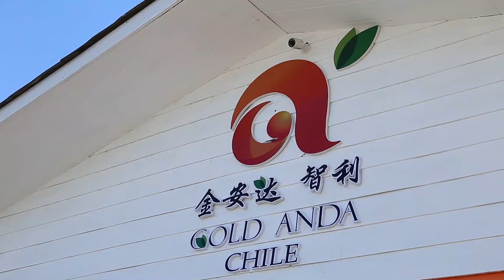Inauguración planta frutícola de Gold Anda Chile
Video Gentileza del  Ministerio de Agricultura de Chile